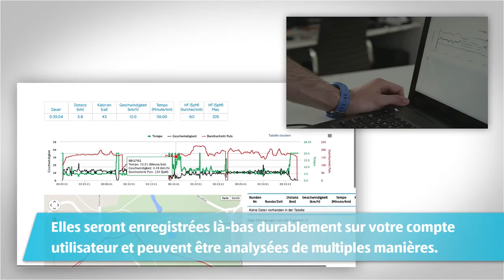Montre GPS Bluetooth avec mesure de la fréquence cardiaque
[[qrcode=i-cr, country=ch, language=fr]]